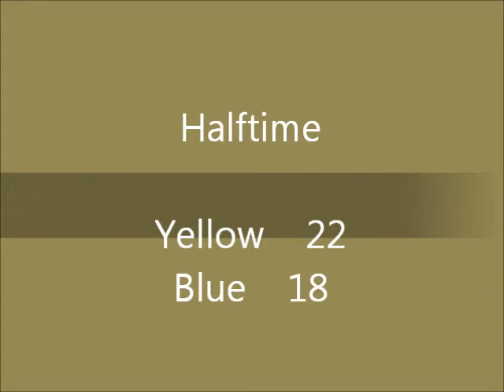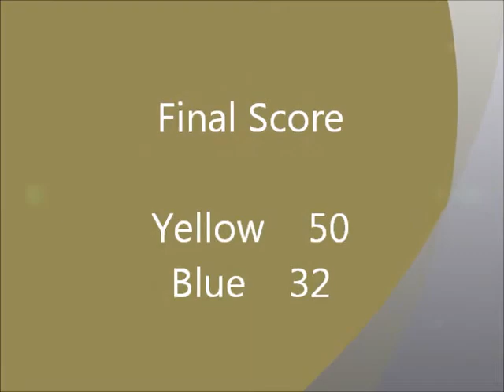San Diego SFL Season 6 Week 2 Yellow Vs Blue